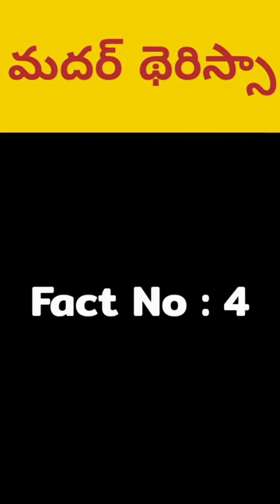మదర్ థెరిసా గారి గురించి నిజాలు Interesting Facts about mother teresa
mother teresa telugu facts
[9/13, 5:38 PM] narasimhaveeresh7: telugu facts by ram

telugu facts bmc

telugu facts badi

telugu facts by vasu

telugu facts book

telugu facts by munna

telugu facts bts

telugu facts boy

b s facts telugu

bm c facts telugu

bts facts telugu

bf facts in telugu

telugu facts channel list

telugu facts comedy telugu facts channel shorts

telugu facts cricket

telugu facts china telugu facts car

telugu facts come

telugu farts dost
[9/13, 5:39 PM] narasimhaveeresh7: telugu facts come

telugu facts dost

telugu facts devil

telugu facts danger

telugu facts dubai telugu facts dogs

dayan facts in telugu

telugu dost facts gaming

telugu dost facts horror telugu facts earth

telugu emotional facts telugu badi facts episode 1

telugu dost facts episode 1

telugu badi facts episode 48 telugu facts and editing

telugu facts new episode

telugu badi earth facts

telugu facts facts telugu facts funny

telugu facts free fire
[9/13, 5:39 PM] narasimhaveeresh7: telugu facts funny

telugu facts formulas shorts telugu facts food

telugu facts for students telugu facts funny videos

telugu facts ghost telugu facts gadgets telugu facts girl

telugu facts god

telugu facts guru

telugu facts general knowledge

telugu facts gk

telugu facts ghost story

g facts telugu

telugu facts horror

telugu facts history

telugu facts hub

telugu facts hundred
[9/13, 5:39 PM] narasimhaveeresh7: telugu facts nunarea

telugu facts health telugu facts hijab

telugu haunted facts

telugu heroines facts

telugu facts in shorts

telugu facts interesting facts

telugu facts interesting videos

telugu facts in new telugu facts india

telugu facts in horror telugu facts in 2021

i facts telugu

telugu facts jokes

telugu facts japan

telugu jesus facts

telugu dost facts joker

nk facts telugu jimin

joseph telugu facts jrf telugu facts
[9/13, 5:40 PM] narasimhaveeresh7: gk facts in telugu

j s facts telugu

dj facts in telugu telugu facts kgf

telugu facts kim

telugu facts knowledge

telugu facts king